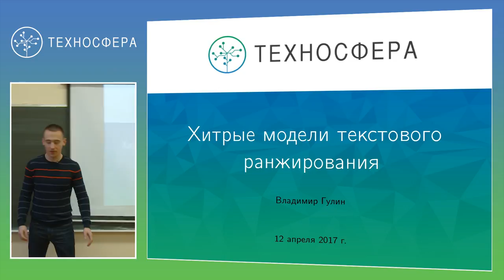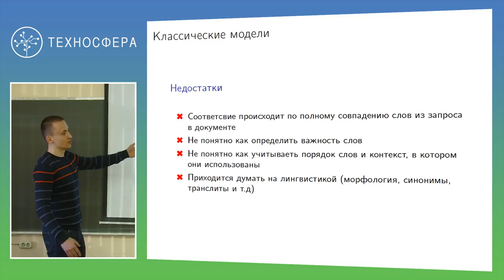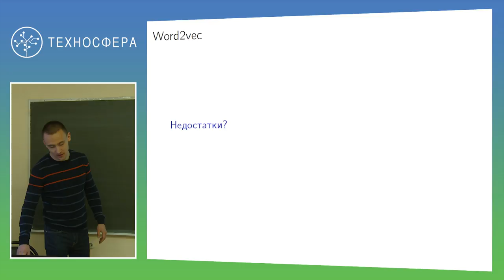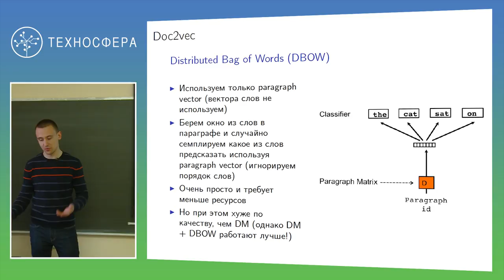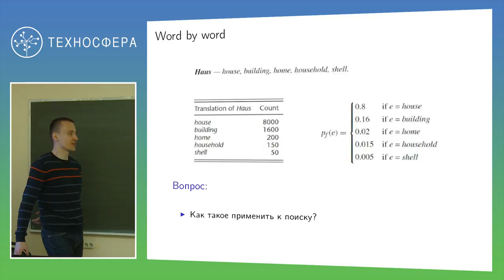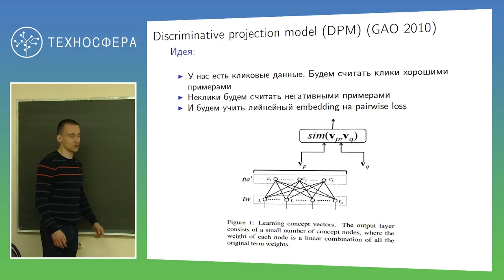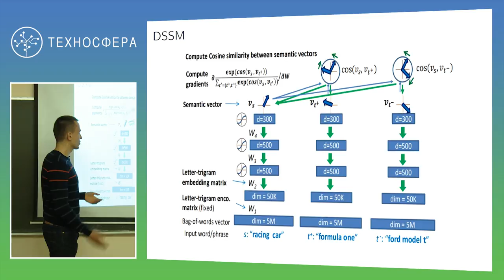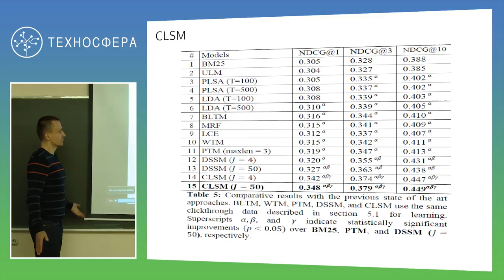10. ИНФОПОИСК 2. Хитрые модели текстового ранжирования | Технострим